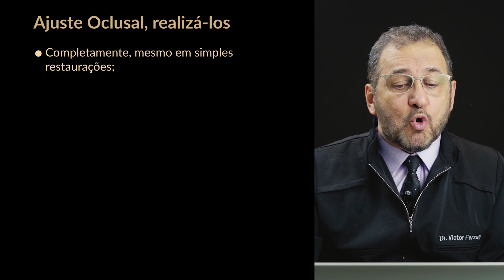A restauração ficou alta? Ajuste oclusal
Avalie sempre essas questões